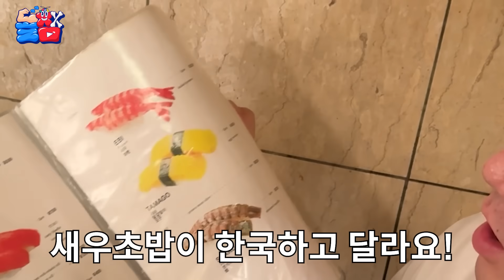[돌메추 일본] 여행가서 3박 4일 동안 맛잘알 자존심을 걸고 현지 로컬 맛집 추천하기 2탄ㅋㅋㅋㅋㅋ (feat.보물섬)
오사카 여행 가시면 꼭 가보세요!!